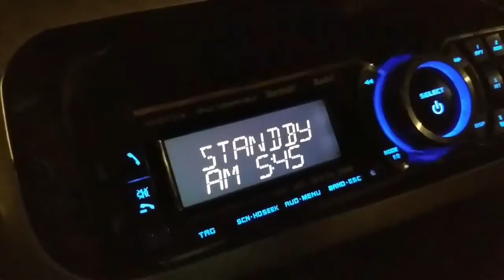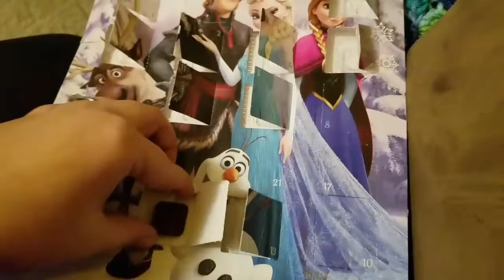Grandpa eggys christmas party